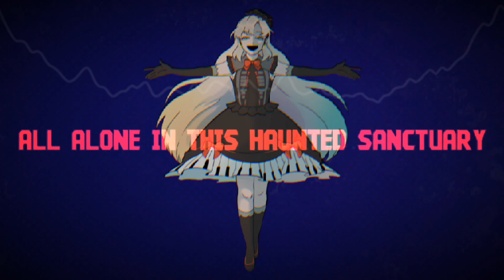【MAYU】CTRL+V【VOCALOID ORIGINAL】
hi

lyric:

Bye bye parts of early morning...
My eye senses every story...

All alone in this haunted sanctuary
You see a ghost and that is so spooky!

Non existent society
A part of me
Obedience and philosophy
Of him
Polarity, verity
笑笑
Wara-wara
Anxiety

My name is George
I like my work!
Oh she's so close
I'll break my nose

Non existent society
Obedience and philosophy
Of him
Polarity, vareitey
笑笑
Wara-wara
Anxiety